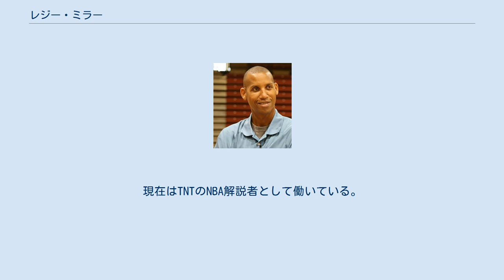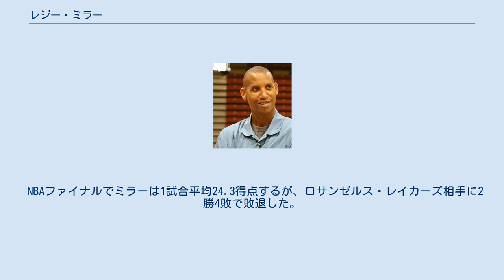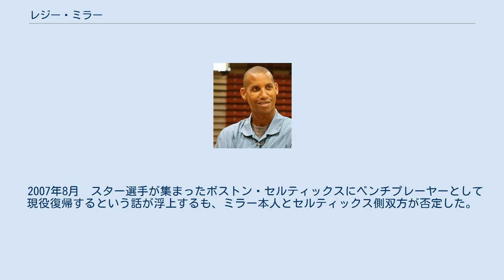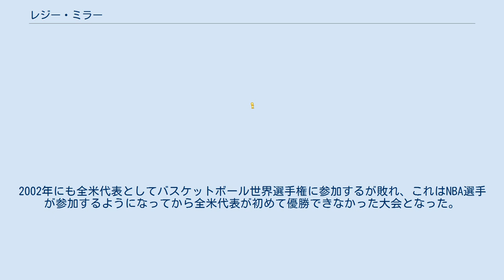レジー・ミラー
レジナルド・ウェイン・ミラー (Reginald Wayne Miller, 1965年8月24日 - ) はNBAで活躍した元プロバスケットボール選手で、インディアナ・ペイサーズ一筋でプレーして活躍した。
カリフォルニア州リバーサイド出身。
 ペイサーズ史上最高の選手と見なされており、ミラーが着用していた31番は2006年にペイサーズの永久欠番となっている。
現在はTNTのNBA解説者として働いている。
 ミラーは生まれつき脚が曲がっており正常に歩くことができなかったので、ギプスをつけるなどの矯正を数年行い、正常に歩けるようになった。
 なおミラーの家族は、兄のダレルがMLBのキャッチャー、姉のシェリルがバスケットボール選手でオリンピック金メダル獲得、妹のタミーがカリフォルニア州立大学でバレーボール選手とスポーツ一家である。
 ミラーはカルフォルニア大学ロサンゼルス校（UCLA）に進学し、1984年-1985シーズンにはNITトーナメント（National Invitational Tournament）決勝に進出、1986年-1987シーズンにはPac-10でシーズン優勝した。
 カリーム・アブドゥル＝ジャバーに続くUCLA歴代2位の通算得点を記録し、1シーズンでの記録では最多得点、1試合あたりの最多得点、最多フリースロー成功数などのタイトルを獲得している。
 1987年のNBAドラフト1順目11位でインディアナ・ペイサーズに指名された。
当初ペイサーズは、セント・ジョーンズ大学のマーク・ジャクソンを指名する予定だったが、ドニー・ウォルシュ球団社長の閃きで、急遽ミラー指名に切り替えたという。
その後ジャクソンは18位で地元のニューヨーク・ニックスに指名され、ペイサーズでもプレーしている。
 1994年のイースタン・カンファレンス決勝の第5戦では、アウェイのマディソン・スクエア・ガーデンで宿敵ニューヨーク・ニックス相手に第4クウォーターの12分間で25得点、1試合合計39得点を挙げ、チームを93-86の勝利に導いた。
しかし、その後2連敗し、NBAファイナル進出はならなかった。
 翌1995年のイースタン・カンファレンス準決勝第1戦でも同じくマディソン・スクエア・ガーデンでニックスと対戦し、試合終了まで残り16.4秒で6点を追う状況で、ミラーはスリーポイント2本、フリースロー2本で8得点し、107-105で逆転勝利し、またしてもニックスを奈落の底に突き落とした。
このときのミラーはスリーポイントを決めた後、ニックスのインバウンズパスをスティール、そして自ら3ポイントラインまでドリブルで下がり、スリーポイントを決めるという離れ業をやってのけた。
その後、ペイサーズがジョン・スタークスにファウル、スタークスは2本のフリースローを外し、リバウンド争いでファウルを受けたミラーが最終的に2本のフリースローを決めたものである。
4勝3敗でこのシリーズに勝利し、イースタン・カンファレンス決勝に進出するが、オーランド・マジックに敗れた。
 1998年にペイサーズは3年ぶりにイースタン・カンファレンス決勝に進出する。
この第4戦で、残り3秒で93-94と負けている状況で、ミラーはマイケル・ジョーダンのマークを振り切り、スリーポイントシュートを決め、逆転勝利を収める。
このシリーズも最終戦までもつれるが、第7戦に敗れて3勝4敗でまたもカンファレンス決勝で敗退となる。
 2000年、フィラデルフィア・セブンティシクサーズとのイースタン・カンファレンス準決勝第1戦でミラーとチームメートのジャレン・ローズが40得点ずつ取り、108対91で勝利する。
なお、1試合で同じチームの2人が40得点を獲得したのはNBAプレーオフ史上4回だけである。
結局4勝2敗でこのシリーズに勝利し、カンファレンス決勝もニックス相手に4勝2敗で勝利し、ペイサーズにとってもミラーにとっても初のNBAファイナル進出となった。
 NBAファイナルでミラーは1試合平均2...